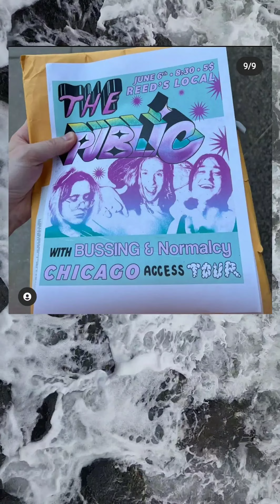the public ACCESS TOUR 2022